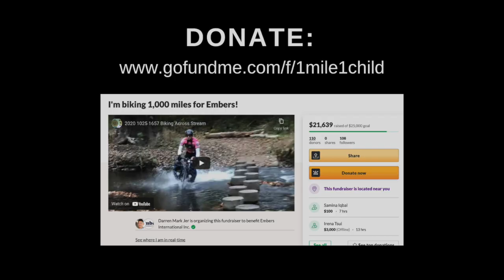Darren's 1 Mile 1 Child Fundraiser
This June, Darren Jer – an impact partner of Embers International – takes on a three-week gravel ride of the Continental Divide on his bicycle, traversing 1,000 miles of the most majestic scenery in America stretching from Montana to New Mexico. What a challenge!

Making his adventure all the more meaningful, Darren has committed 1,000 miles of his journey to raising funds for the approximately 1,000 children living in the Turbhe red-light district, many of whom lack adequate care and nourishment.

Would you join his efforts in raising funds to meet these children's needs?